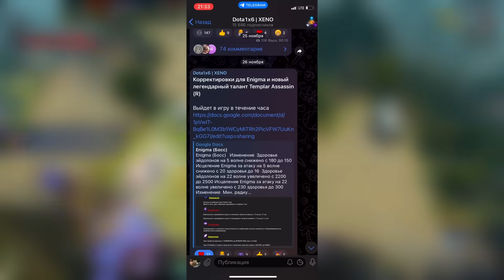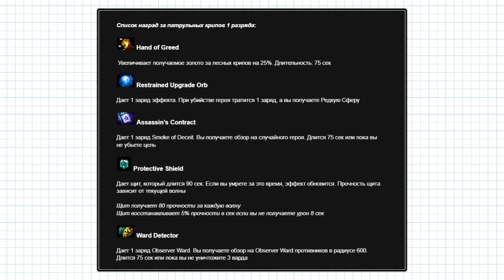Терзатели, Сброс Рейтинга и новая Экономика | Обновление в Dota 1x6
В этом видео расскажу про большое обновление в Dota 1x6